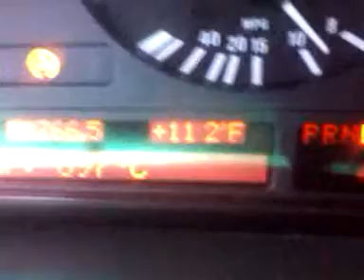Soooo hot today...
Just a short vid of the heat